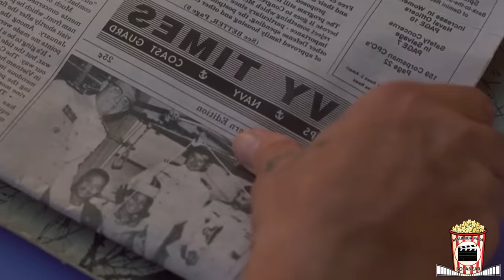Resumen De Hombres De Honor (Men of Honor 2000) Resumida Para Botanear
Que tal botaneros, espero que esten bien :) En esta ocasión les traigo la historia basada en hechor reales de Carl Brashear, protagonizada por Cuba Gooding, Jr. como Carl Brashear y Robert De Niro como el instructor de Brashear, Billy Sunday.
Sinopsis.
Carl Brashear nació en Kentucky (alrededor de 1931), en el seno de una familia de campesinos afroamericanos, cuyas vidas han estado fuertemente marcadas por el racismo. Mac, el padre de Carl, le enseña desde muy pequeño a valorar la perseverancia, y a vencer los obstáculos que los demás le impongan a sus sueños.

Tan pronto cumple la edad necesaria, Carl entra en la Armada, pero por ser negro le relegan a la cocina, aunque en una oportunidad logra impresionar a un capitán con sus habilidades para nadar, por lo que es ascendido en el barco a socorrista acuático, un trabajo para blancos, lo que lo convence de buscar nuevos horizontes dentro de la Armada.

Un par de años después, cuando el presidente Harry S. Truman acaba con la separación racial en las Fuerzas Armadas, Carl ingresa en el programa de entrenamiento para el cuerpo de élite de buzos, convirtiéndose así en el primer afroamericano en hacerlo. La constante oposición de sus compañeros y en particular del instructor del programa, Billy Sunday, un hombre amargado, alcohólico y racista, se encargan de hacerle la vida absolutamente miserable en la escuela de buzos. Sin embargo las lecciones de su padre y en concreto su fuerza de voluntad y perseverancia no dejan que el racismo que inundaba la Armada en la época del filme manche su honor. Por su trabajo duro en los complejos entrenamientos submarinistas Brashear deja clara su valía ante su instructor, que con rudeza y complicidad apoya a su mejor buzo para que se haga un lugar en la Armada.

De esa manera lo consigue y hace carrera en la marina. Con el tiempo asciende con la meta final de ser luego jefe-mayor en la marina. La gran oportunidad para ello se le presenta en la búsqueda de las bombas nucleares perdidas en el Incidente de Palomares en una carrera contra-reloj para encontrarlas antes que los soviéticos. Sin embargo sufre un accidente. Mientras la cabeza nuclear es izada, una de las cadenas se rompe y Brashear, salvando la vida a dos marineros, sufre un accidente que le destroza la pierna izquierda entre la rodilla y el pie. Es en ese momento cuando queda patente la colaboración entre iguales de los dos mejores buzos de la Armada estadounidense.

El título de la película refleja el espíritu de superación de Carl Brashear, que, con mucho esfuerzo y la ayuda de su antiguo instructor y ahora amigo, Billy Sunday, vuelve a caminar con una prótesis en la pierna izquierda. Se enfrenta a nuevas pruebas de acceso, puesto que hay interés especial en que él no pueda volver a ser buzo, pero su valor es tan fuerte que consigue superar las pruebas ante el tribunal, y vuelve a la marina de guerra estadounidense, de donde nunca quiso salir. Así se vuelve en el primer buzo que jamás volvió otra vez al servicio activo en los Estados Unidos. Y después de algunos años de servicio activo también se convierte en el primer afroamericano en ser jefe-mayor en la marina con gran orgullo. Una película de culto a la que vale la pena hacer un análisis y reseña pero ya saben que eso no va con este canal xD, soy consciente de que varios deben hacer un ensayo de esta película así que ojala les sea de ayuda, una película que definitivamente debes ver completa HD, a ver si la encuentran por mega y MediaFire un link sin publicidad xD, pero si no quieres ver la película completa ya sabes que yo aquí te lo resumo, el audiolibro es muy recomendable, el soundtrack definitivamente lo querrás escuchar una y otra ves, hasta el tráiler es muy bueno, destacar las partes de esta película que ocurrieron en la vida real, es importante decir que una explicación de la película, un análisis cinematográfico o un final explicado podría ser un tema de esta película así que deja tu comentario si quieres ese video, una película de la cual suelen pedir ensayo en escuelas así que ojala les sirva, sin mas que decir ve por la botana y disfruta el video :) También atentos a la cuestión, cual historia es la verdadera, no olviden buscar curiosidades de esta película que les pueden encantar. Se imaginan como seria un antes y después de los personajes de esta película, estaría piola ver un video de esto.